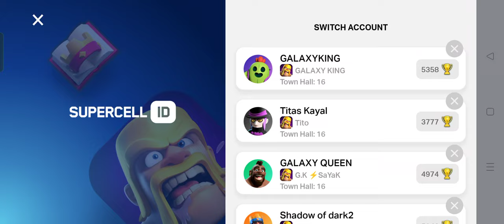Collecting Clan Game Rewards ; Account Maintenance part 8 ; Clash Of Clans